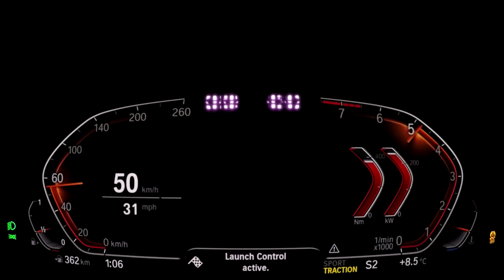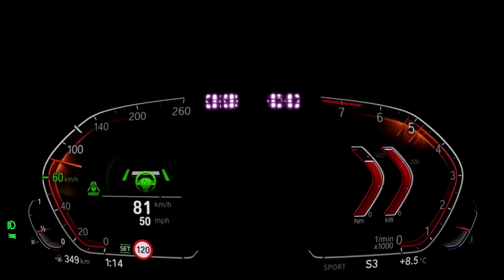BMW X7 xDrive40i 340 HP acceleration: 0-60 mph, 0-100 km/h, 0-200 km/h top max speed :: [1001cars]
This is the acceleration of BMW X7 xDrive40i 2020. The car has 3.0 l R6 turbo-petrol engine: 250 kW (340 HP), 450 Nm, xDrive and 8-speed Steptronic gearbox.

Results for BMW X7 40i xDrive:
0-60 mph: 5.7 s
0-100 km/h in 6.1 s
0-140 km/h in 11.4 s
0-100 mph in 15.1 s
0-200 km/h in 25.6 s
Top/Max measured GPS speed: 208 km/h (129 mph) - limited

80-120 km/h in 4.1 s
70-140 km/h in 8.0 s
60-100 mph in 9.4 s
100-200 km/h in 19.5 s